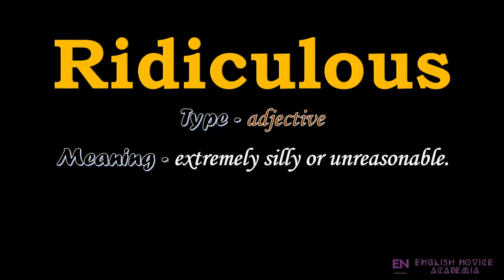Ridiculous - Meaning, Pronunciation, Examples | How to pronounce Ridiculous in American English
Want to know how to pronounce Ridiculous in American English ?

Well, in this video, we will learn the meaning and pronunciation of Ridiculous in American English with examples having subtitles !!!